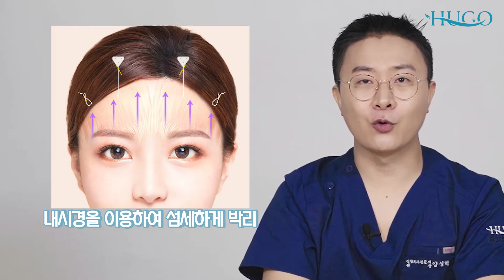이마거상전 필수영상#2 (feat.성공100프로!!!이마거상 나에게 맞는 수술방법)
이마거상전 필수영상,
이마거상은 어떤 분들이 하셔야 효과를 보는지 이마거상전 필수영상에 이어
이마거상 수술시 어떤 방법으로 해야 원하는 효과를 볼 수 있는지
자세히 알려드리고자 영상을 준비했습니다!!!

여러분의 고민을 함께 나누고 그 고민을 해결해드리는
사람을 먼저 생각하는 휴고성형tv 양성혁 입니다.